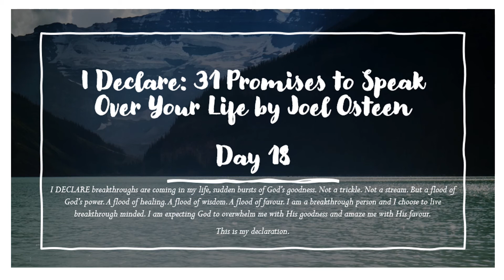I Declare - 31 Promises to speak over your life – Joel Osteen | Prayer | Declaration | Day 18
I Declare: 31 Promises to speak over your life – Joel Osteen | Prayer | Declaration 🙏🏾🙏🏾🙏🏾

Day 18
I DECLARE breakthroughs are coming in my life, sudden bursts of God’s goodness. Not a trickle. Not a stream. But a flood of God’s power. A flood of healing. A flood of wisdom. A flood of favor. I am a breakthrough person and I choose to live breakthrough minded. I am expecting God to overwhelm me with His goodness and amaze me with His favor. This is my declaration.

I Declare: 31 Promises to Speak Over Your Life